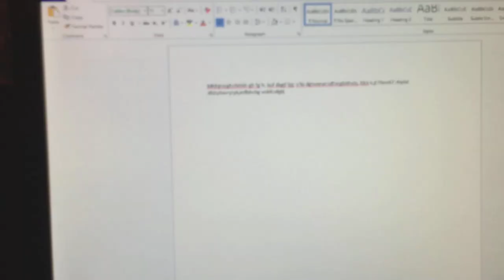Captain Lance is Crazy